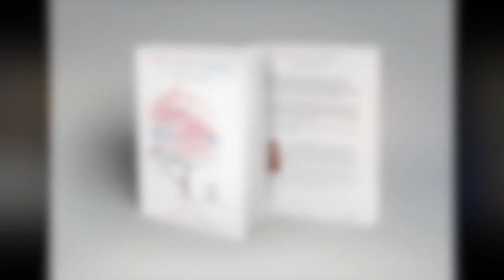Confidence Unchained Podcast - Julia Winston Podcast: I stepped Out Too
I have been working hard in both ministry and business but I won't lie, it has not been easy. It was hard marrying the two - I did not think it was possible. I had to go through the process of learning how to be true to my calling and my vocation.

The outcome is the new season of the Confidence Unchained podcast and a brand new book A Match Made a Heaven: How to Marry Your Vocation to Your Divine Calling

I got so excited about what I found that I decided to share it with everyone I encountered and what happened next was mind-changing, many shared their own current or past struggles marrying their own calling to their vocation.  I love me some confirmation!  Today I am excited to share with you the first episode of the podcast. I had the pleasure of speaking with Julia Winston, the founder, and CEO of Brave Communications LLC. During our conversation, Julia shared how she struggled and how things started to flow when she stepped out and trusted God to guide her through the process.